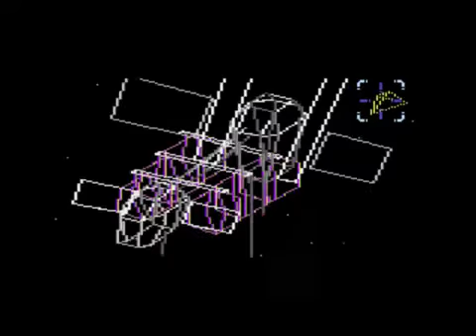Ranger X Playthrough Part 2